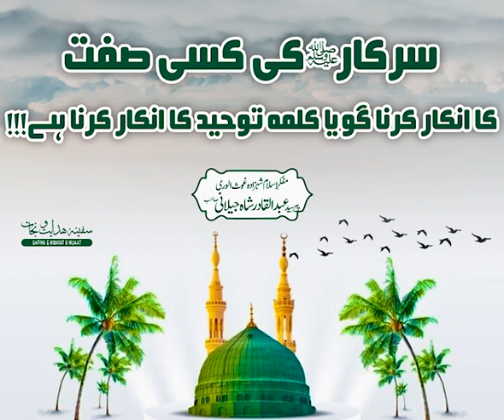Sarkar ﷺ ki ksi Sifat ka inkar goya kalma e Tauheed ka inkar karna he!!! Dr Syed Abdul Qadir Shah.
Welcome to our Safina e Hidayat o Nijaat channel! We are dedicated to spreading the teachings of Islam and promoting its values and principles through engaging and educational content. Our aim is to provide a platform for authentic Islamic knowledge and insight, helping individuals to deepen their understanding and connection to their faith.

Our channel features a variety of content, including sermons, lectures, and Q&A sessions with knowledgeable scholars and speakers. Our material is carefully curated to ensure that it is accurate, relevant, and inspiring, with a focus on helping individuals to live a more fulfilling and spiritual life in accordance with Islamic teachings.

Whether you are a new Muslim seeking guidance or an experienced practitioner looking to deepen your knowledge, we have something for everyone. Join us on this journey of discovery and growth as we explore the beautiful and diverse world of Islam together.

Regards:
Team Safina e Hidayat o Nijaat